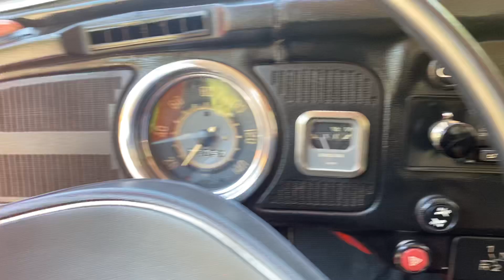Fusca 1300 L 1976 placa preta(VENDIDO)